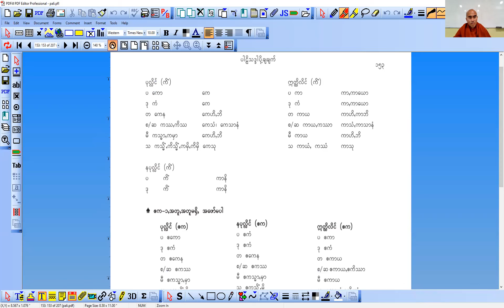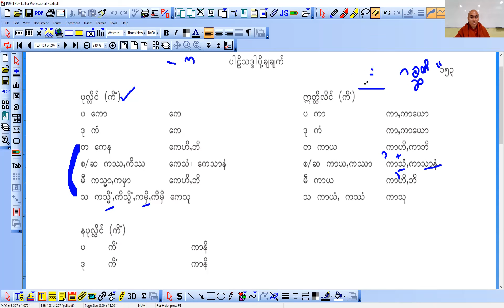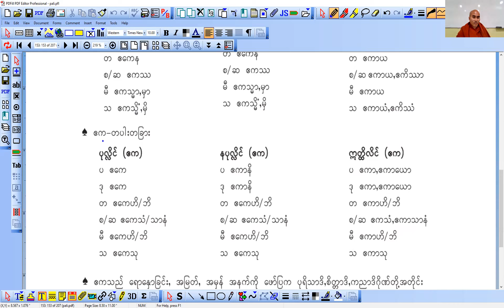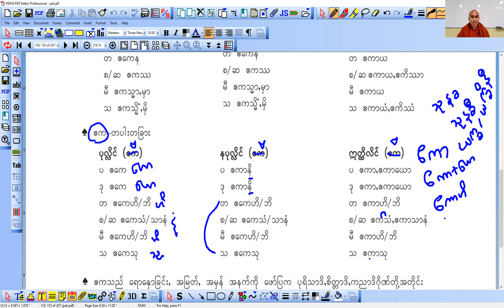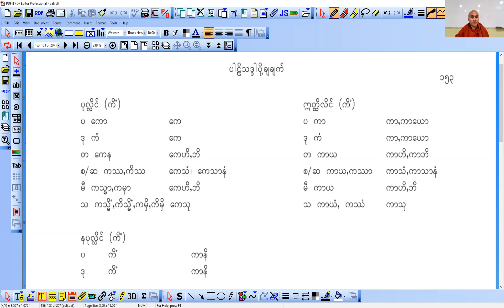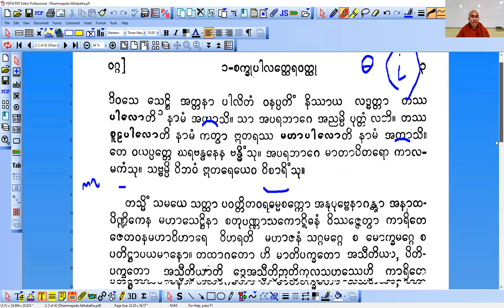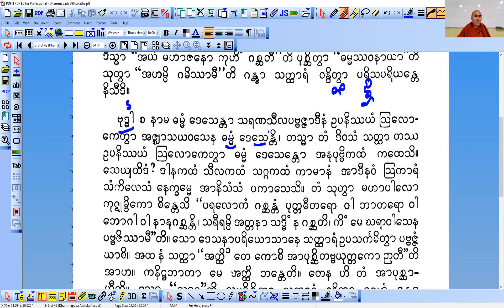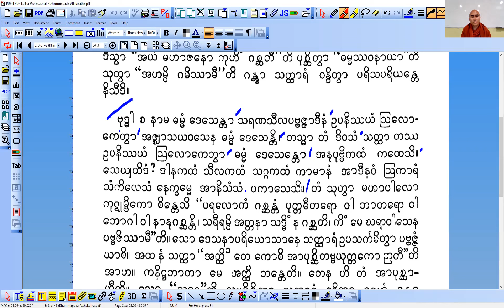ပါဠိဘာသာသင်တန်း-အပိုင်း (၆၆)- ဆရာတော်အရှင်ဂရုဓမ္မ